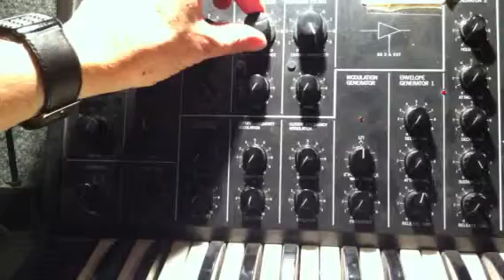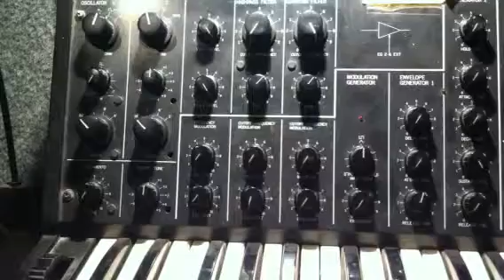Music Production course synthesiser lesson 2 at The Recording Workshop UK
Brief introduction to the Korg MS20 analog synthesiser at The Recording Workshop.
This is another hands-on course covering all aspects of Analog Synthesiser programming as well as Digital synthesis such as VCO, VCF, VCA, LFO etc... There are up to 8 synthesisers available for participants to work on including the rare MS20 pictured above. Each person will have use of a different machine at each session so that experience is gained on as many different types as possible. Students will be able to record their sounds on to tape or sample disks for their own use or bring their own synths. Specially useful for those wanting to use Propellerheads Reason.
This video is a demonstration of the use of low pass and high pass filters on the Korg MS20 analog synthesiser.